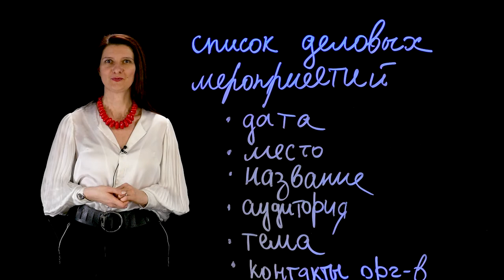Видео отзыв: Ольга Михеева.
"Здравствуйте, дорогие друзья! Меня зовут Михеева Ольга, я занимаюсь маркетингом, занимаюсь pr продвижением и продвижением личного бренда. Я буквально вчера попала на эту студию и была, если честно, ошеломлена. Мне здесь нравится буквально все. Мне очень понравилось отношение сотрудников студии: здесь все бесподобно организовано, мы работали по таймингу, то есть если мы договорились встретиться в 7 часов и начать работу, мы начали работу в 7 часов. Мне понравилось отношение, мне понравилась атмосфера, которая здесь создается. В любом случае, когда пишешь, когда работаешь на видеокамеру, всегда испытываешь некий стресс. Я признательна сотрудникам этой студии за то, что здесь создана такая атмосфера, что ты не сильно волнуешься. Просто здесь очень комфортно эмоционально, за что всем огромное спасибо. Я надеюсь, что не последний раз я здесь нахожусь и буду продолжать записывать свои онлайн-лекции, свои онлайн-курсы, делиться с вами полезной информацией в приподнятом настроении и в окружении таких профессионалов, которые работают в этом месте. Спасибо большое!"